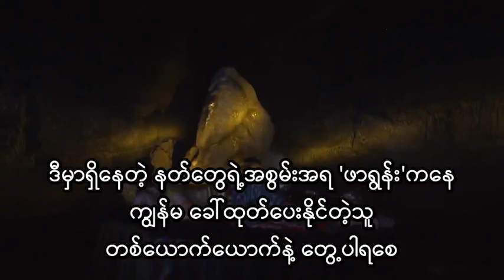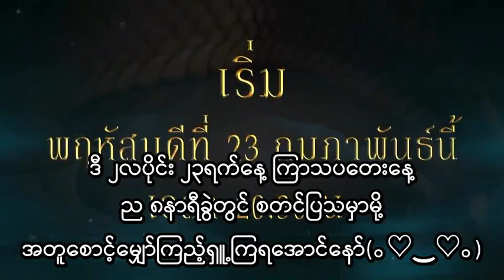🐉สร้อยนาคี [Official Trailer]Nakee Necklace🐲(mmsub)